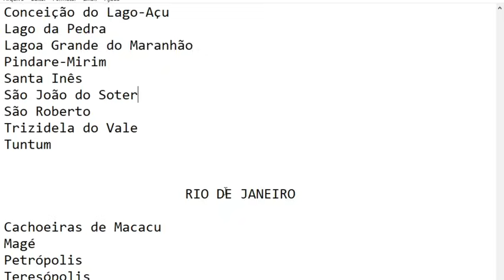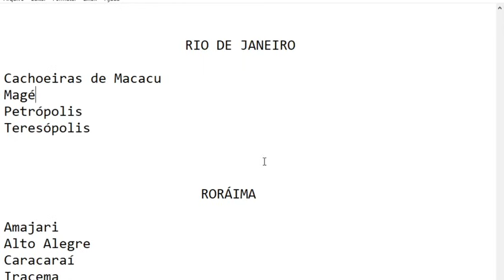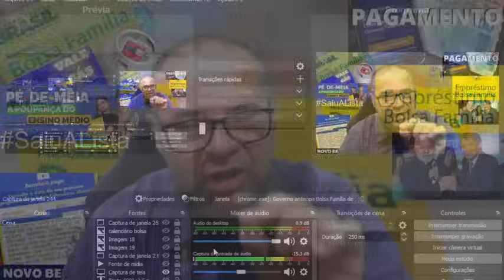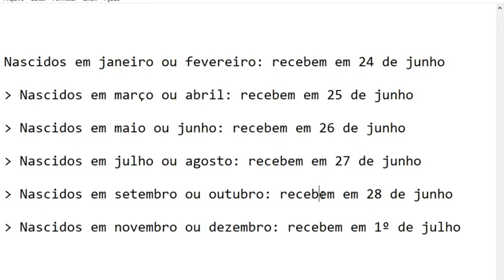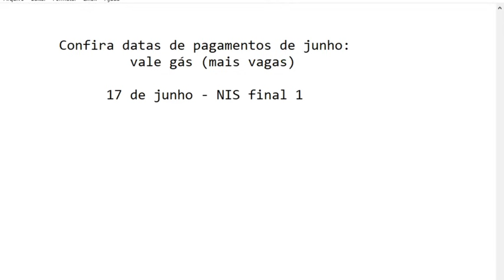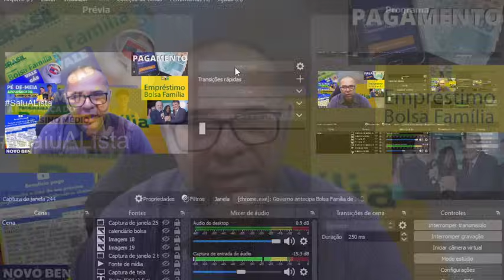SURPRESA💕NOS PAGAMENTOS💰BOLSA FAMÍLIA😍SAIU 💲+FAMÍLIAS COM DIREITO🎁 Mães Empréstimos 13º👈